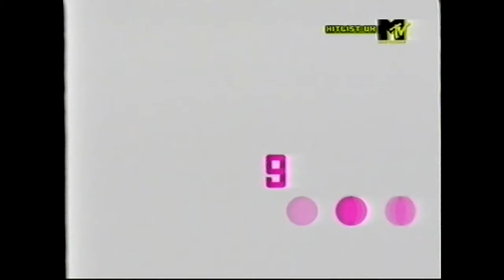Hitlist UK - britische Top'10 (02.05.2003)